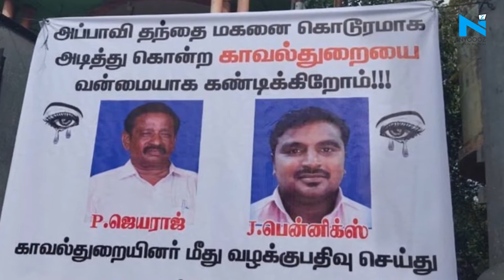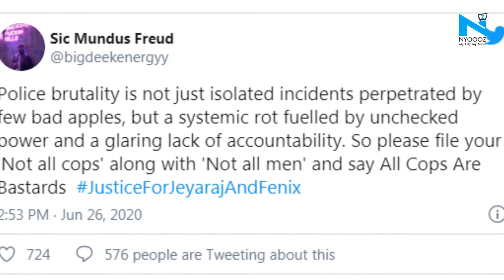Netizens link custodial death of Tamil Nadu father-son duo to George Floyd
The custodial deaths of two traders, Jayaraj P and his son J Benicks have led to outrage Tamil Nadu's Tuticorin. While some are questioning the reason for beating up the father-son duo, some are calling out police for their brutality.